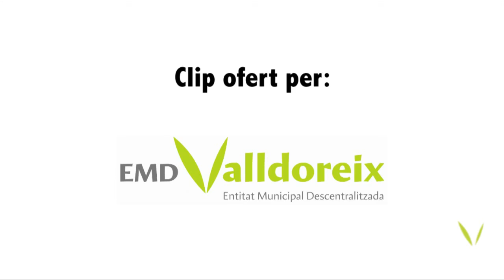Actuació de Feliu Ventura a la Nau de Cultura de Valldoreix